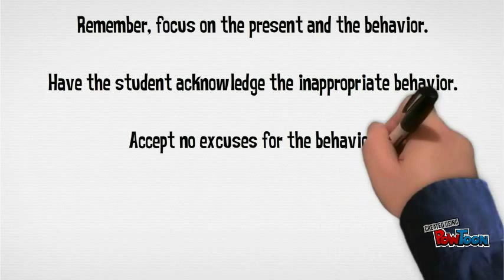Glasser's Choice Theory and Reality Therapy